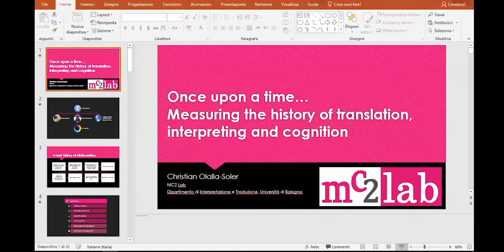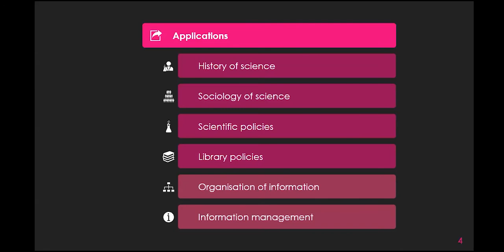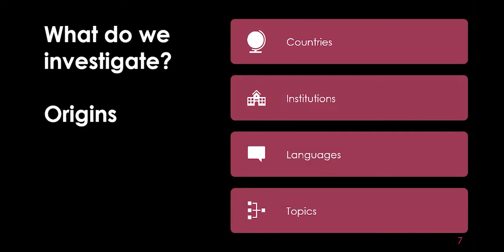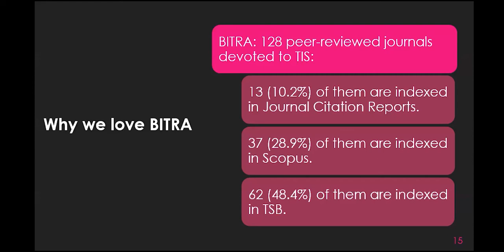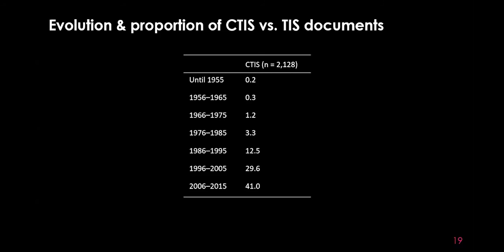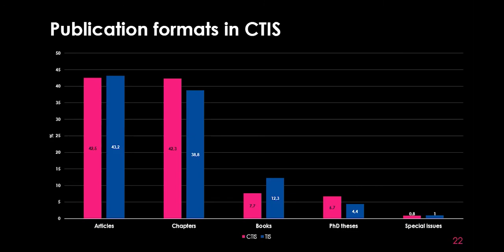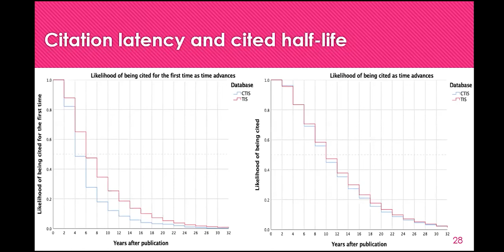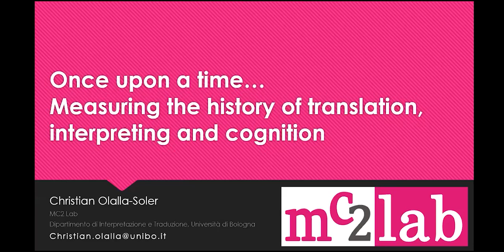Once upon a time…Measuring the history of translation, interpreting and cognition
Bibliometrics is broadly defined as the statistical study of the flux of scientific information. One of its applica-tions is describing the history and sociology of science or specific disciplines. In this talk, I will use bibliometric methods to picture the evolution of Cognitive Translation and Interpreting Studies (CTIS) as a sub-discipline of Translation and Interpreting Studies (TIS).